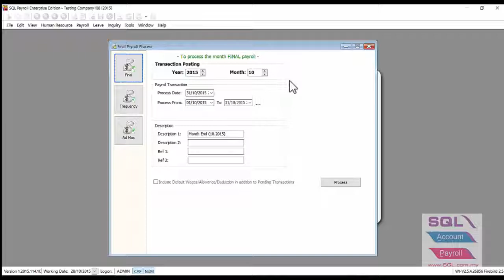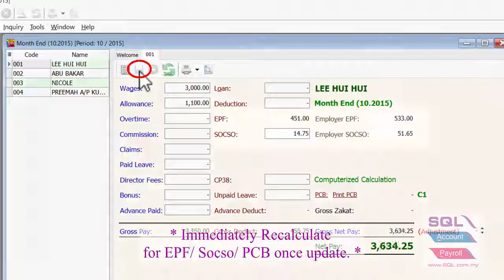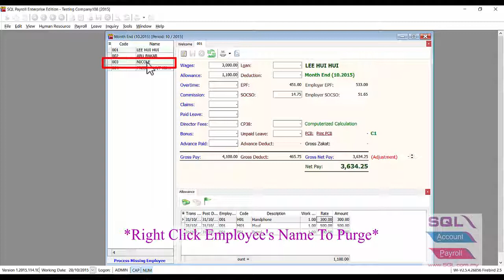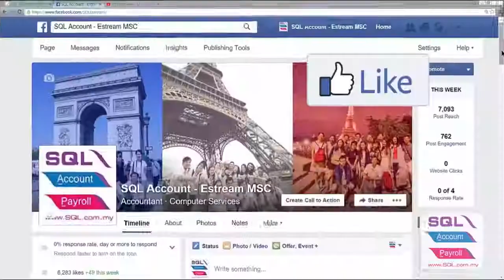#01 SQL Payroll - How To Process Month End Payroll | Cloud Payroll | Payroll Software Malaysia